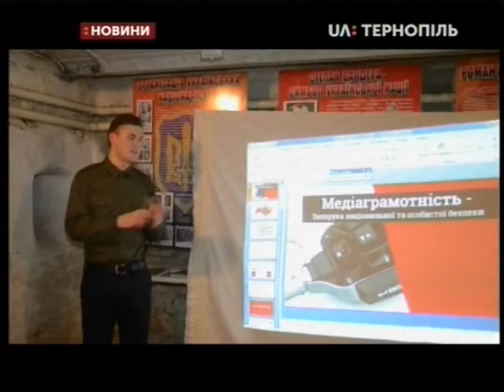01.02.2020. Новини. 19:00